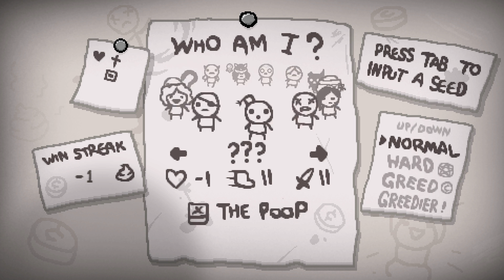DEADLY SPEEDS - The Binding of Isaac: Afterbirth+ - PART 04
the title is not what you think it means